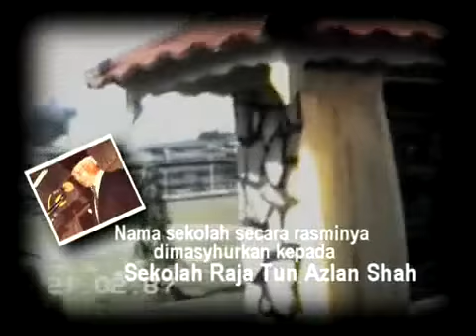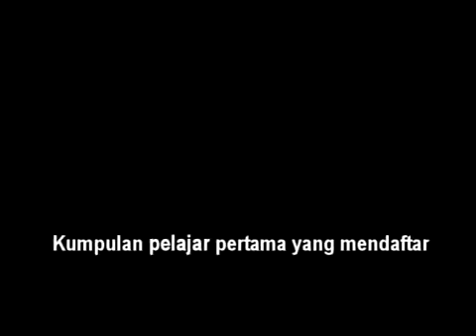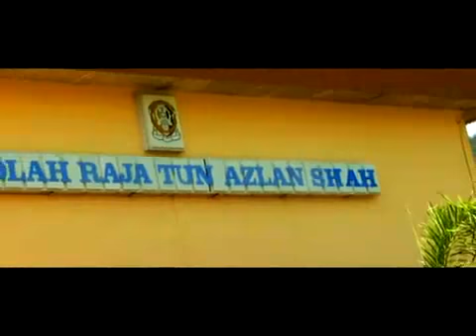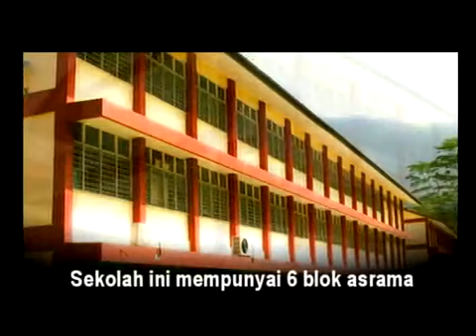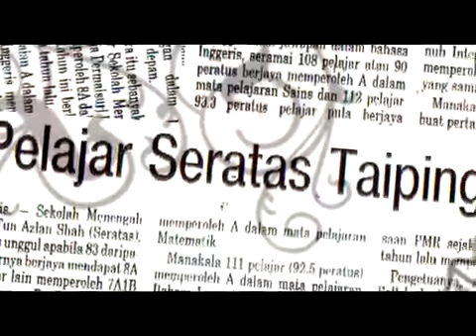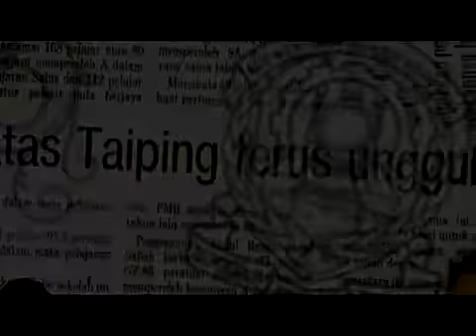Montage Jubli Perak SERATAS 25 Tahun